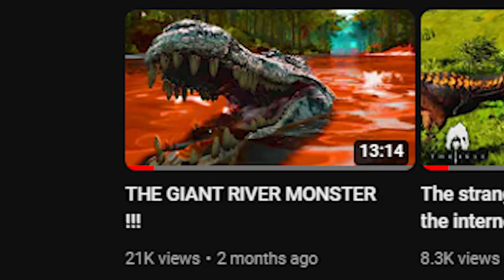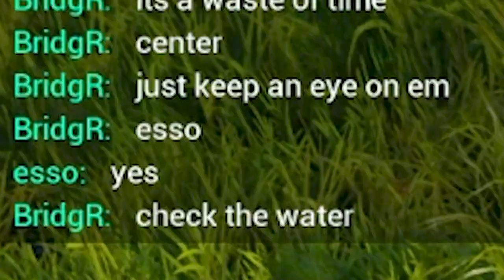i played the isle Update 6.5 so you wont have too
this video is about a giant dinosaur called the Ceratosaurus in the isle evrima update 6.5

Merch Coming later!